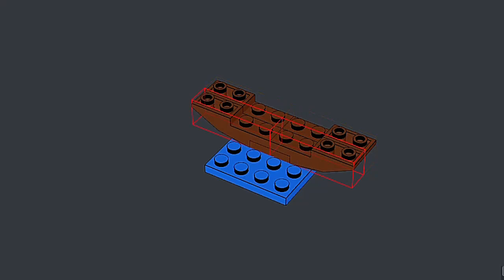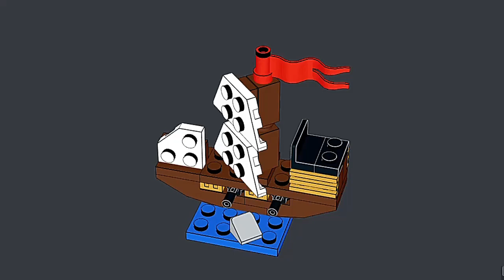LEGO 11966 PIRATE SHIP | LEGO Creator Magazine Gift 3D INSTRUCTIONS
LEGO 11966 PIRATE SHIP

This is step by step 3D instructions of LEGO Creator 11966 PIRATE SHIP using Bricklink Studio 2.0 with LDraw library parts. This Lego 2022 set is a gift given by Lego Creator Magazine.